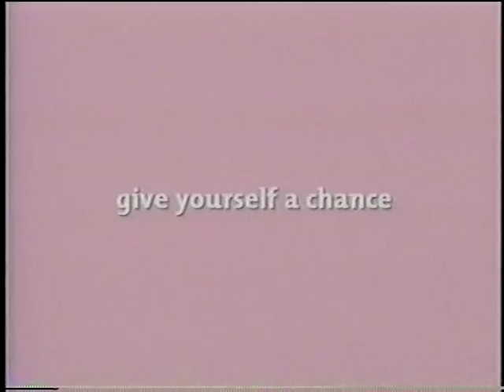Dr. Josefina & Laura Guttridge 2009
Empowerment
Enjoying your life.